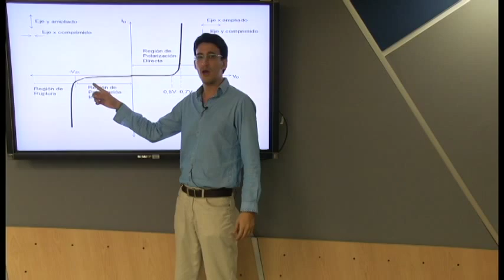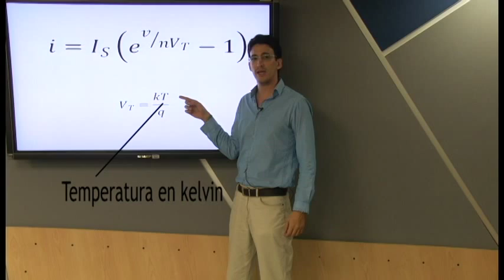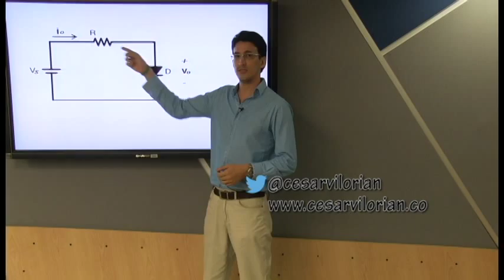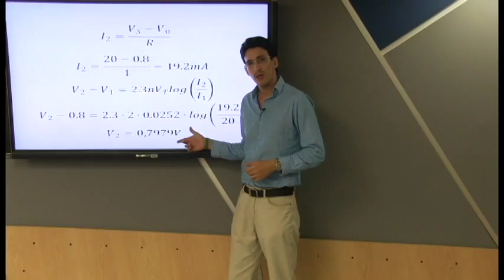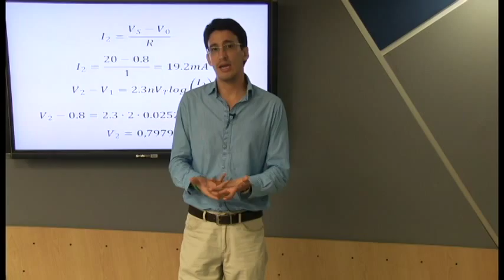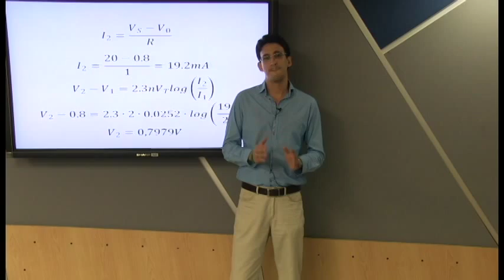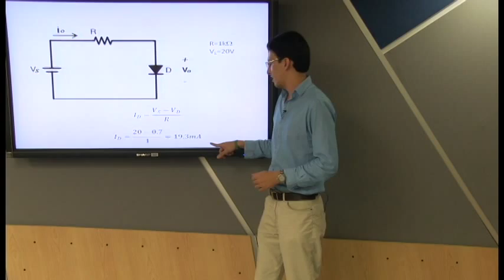Diodos Ideales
Charla Diodos ideales. Profesor Cesar Viloria. ing. Electrónica